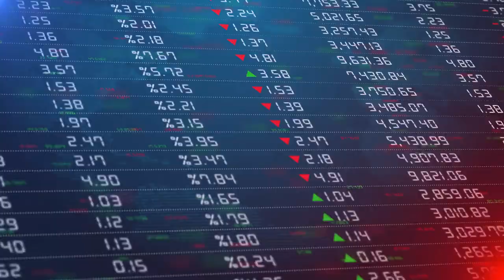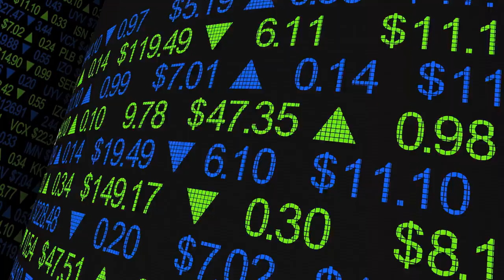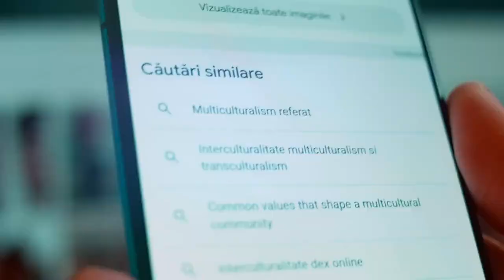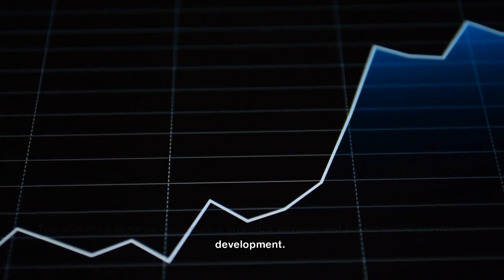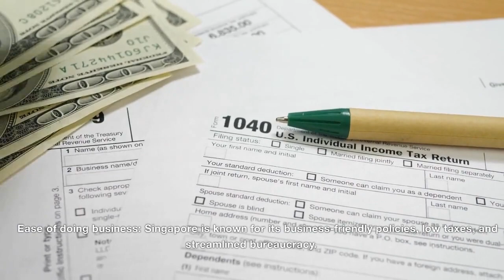A Fascinating Journey Through the History and Culture of Singapore | OpenBox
A Fascinating Journey Through the History and Culture of Singapore" is a title that captures the unique and captivating nature of this small but dynamic city-state. Singapore is known for its stunning architecture, bustling streets, and multicultural population, making it a fascinating destination for travelers from around the world.